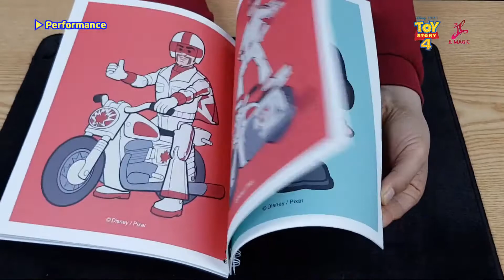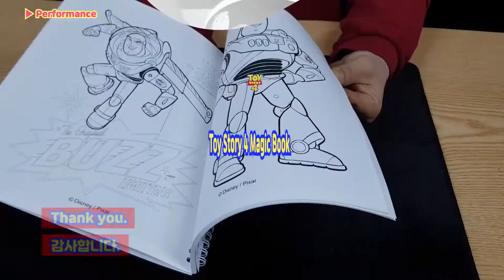Le Livre magique Toy Story 4 Grand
Depuis des années, l'effet classique du Coloring Book fait le bonheur des enfants et des adultes. Le coloriage traditionnel a été amélioré pour inclure des images de personnages de Toy Story. Voici le livre magique TOY STORY 4.
EFFET :
Le magicien montre que le livre de coloriage est uniquement composé de dessins en noir et blanc des personnages de Disney. Mais avec un peu de magie - le livre est instantanément rempli d'images colorées de Woody, Jessie, Rex...